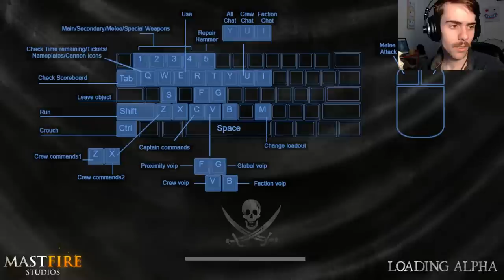Galleon Gameplay! - FTL Live Stream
Let's Play Blackwake! Blackwake is a Multiplayer pirate ship sim where Josh streams a 20 v 20 game as the Royal Navy! Aboard the  galleon they use teamwork to load cannons, ram and board the Pirate ship. We fire as many cannons and muskets at them as possible! Josh is the gunner in this epic coop pirate ship sim, Blackwake is a lot of fun!

If I say something that bothers or you or that you think was ill-considered, please let me know. I can’t promise to be perfect, but I can promise to try to listen, learn, and apologise when I screw up. ✌